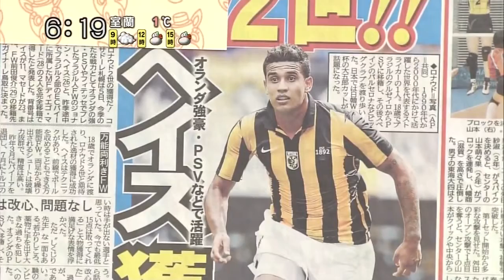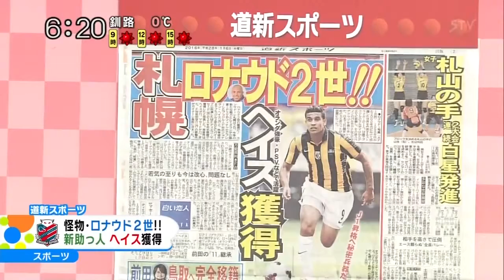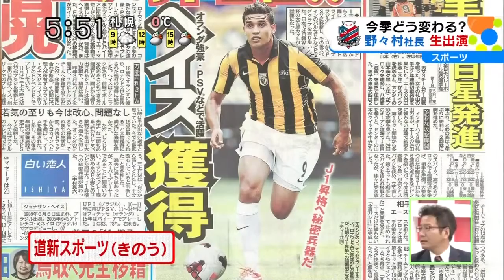コンサにアシスト 2016.01.08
始動目前.

始動目前. 新たな挑戦. 外国人まだー？ 色々と. 道外在住のコンサドーレサポーターの皆さんに楽しんでもらい、応援の力になってもらえれば幸.

外国人まだー？

色々と.

新たな挑戦.